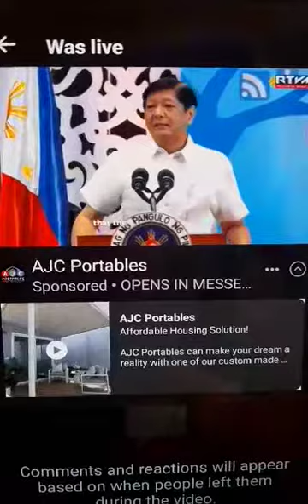DZME 1530 khz Balitang Frade: PBBM on the Digitalization of the Philippines